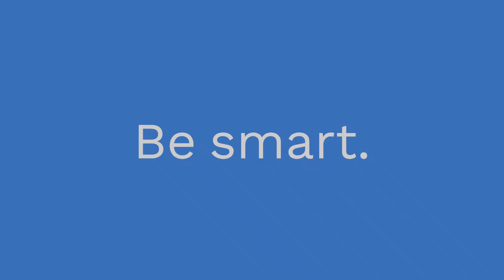Automatic Safety Release - going emotional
I need to speak out, sorry. This "safety disable" trend is dangerous. If you agree, comment on this, share this. Normally I am not asking about this, but now, help, please :)

𝐁𝐚𝐜𝐤𝐠𝐫𝐨𝐮𝐧𝐝: I am so confused about this trend disabling automatic safety. I was thinking it is minor, but now when Kevin Killermann considers this a marketing move and offers safety disable feature (KK Mags, do not mess with UPBOLT magazines). And I remember a post on FB, where some guy is actively selling his "safety lockers". Am I only one seeing this as a problem?

Credit:
This video was made with Clipchamp, Online video editor, Free music and illustrations included.